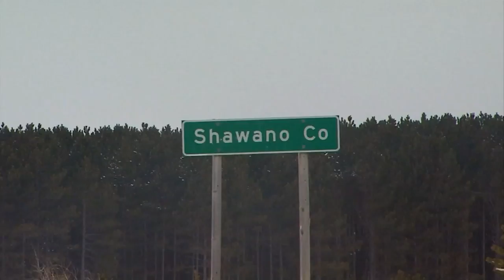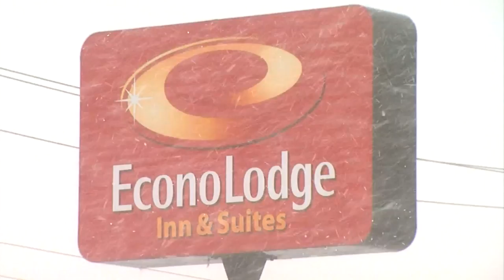Blizzard Evelyn continuing coverage